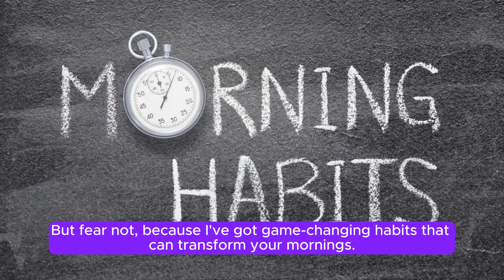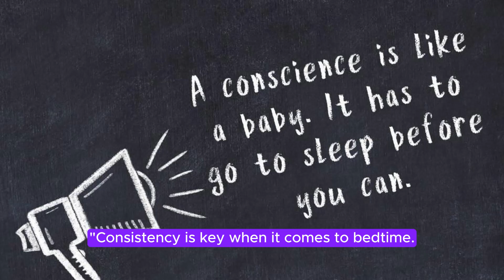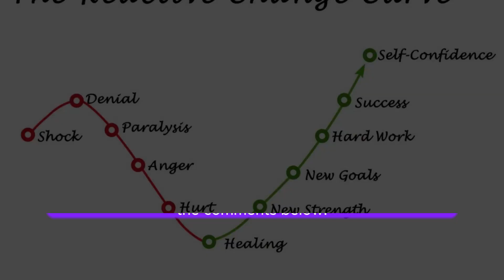Waking Up Refreshed Every Day